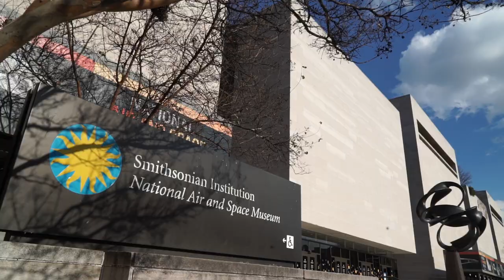Reflections on Apollo: Astronaut Michael Collins and Director of the National Air and Space Museum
Apollo 11 Astronaut reflects on his career path from pilot to astronaut, to director of the National Air and Space Museum, and how important the museum is to the legacy of Apollo.